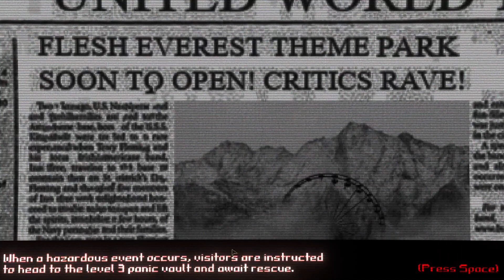Flesh Everest - Demo (3m42)